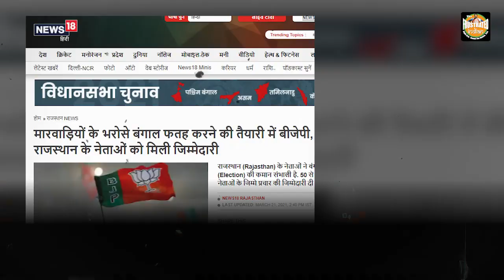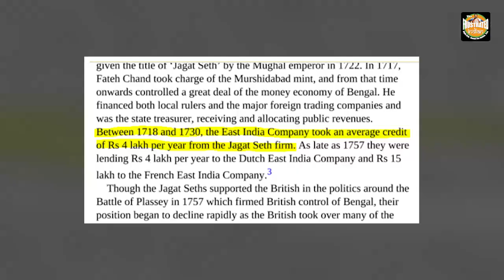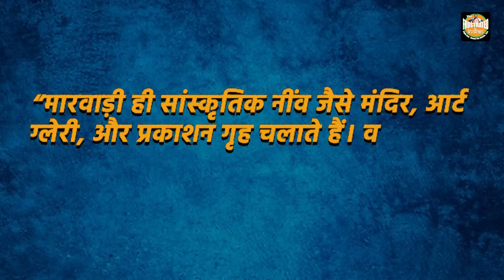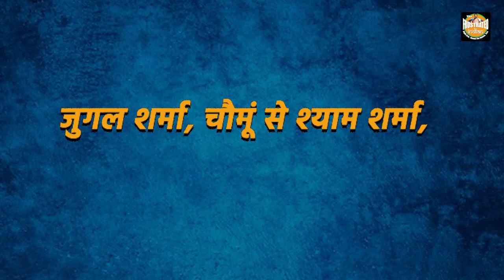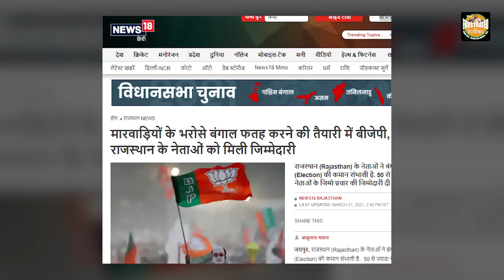BJP’s last minute Marwari move, ममता सदमे में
पश्चिम बंगाल चुनावों के लिए BJP ने अपनाई नई रणनीति

बंगाल चुनावों में भाजपा अब मारवाड़ी नेताओं के जरिए TMC पर साधेगी निशाना

बंगाल में बाहरी बनाम भीतरी का नारा TMC पर पड़ेगा भारी